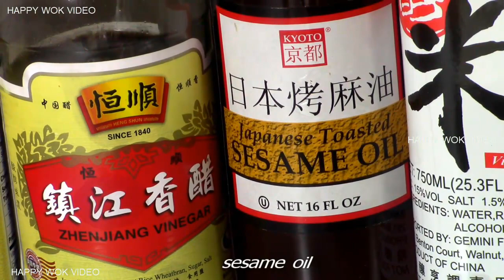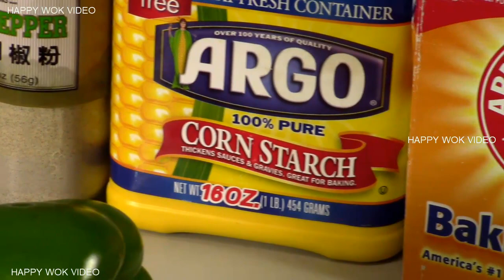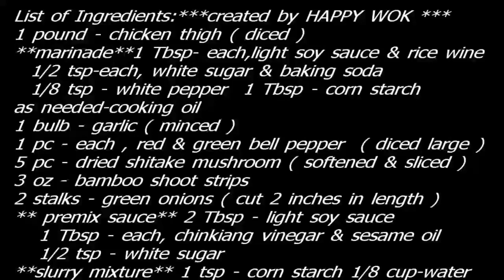Stir Fry Chicken with Overkill Garlicky Sauce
One tasty stir fry cooking . Over killed with lot of aromatic garlic flavor. Chicken with mushroom , red & green bell pepper diced. Enjoy.